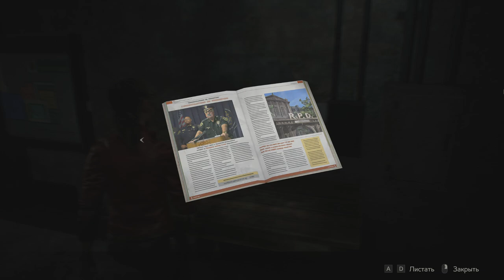Вестник Раккун Сити